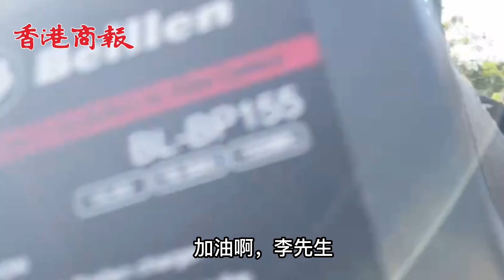【超哥親民圈粉 長者細路狗仔通殺】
距離行政長官選舉只有三天了，候選人李家超爭取時間接觸不同的市民，無論是老人家小孩，甚至狗狗他都主動上前。有小妹妹就直呼「未來特首」，超哥也很認真的許下承諾：如果當選會為小朋友做更多的事情，哄得小妹妹心滿意足的不斷點頭。